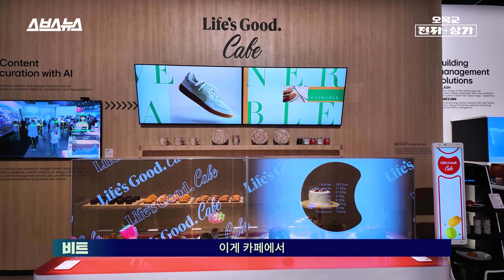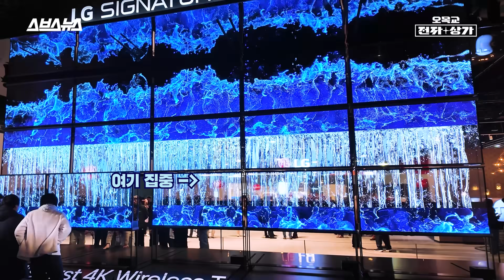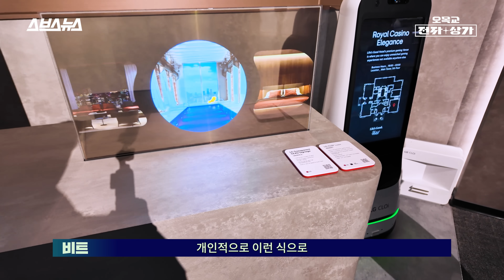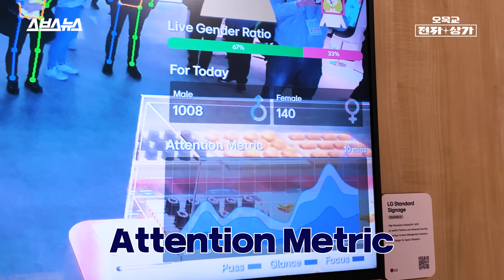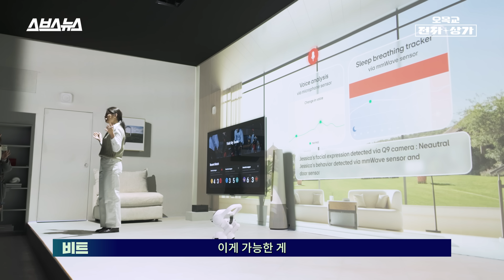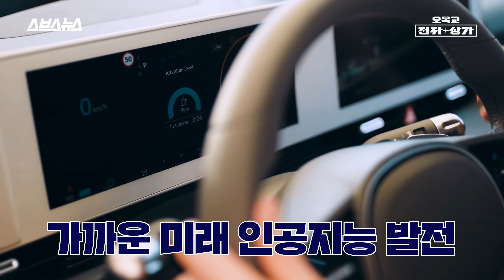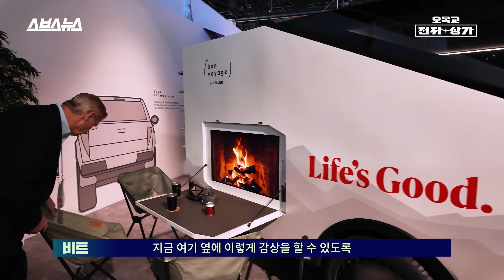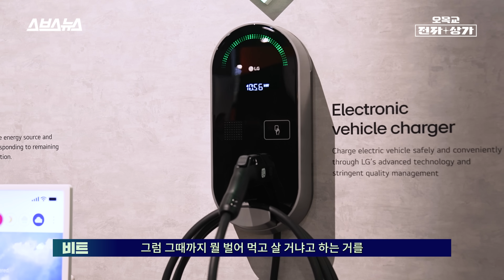“폰 빼고 다 있다” 세계 최대의 가전기업, LG 전자는 CES 2024에서 뭘 보여줄까? / 오목교 전자상가 in CES 2024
수많은 기업이 참가한 CES 2024에서 가장 큰 인기를 끌고 있는 기업 중 하나는 바로 LG입니다. 세계 최초로 4K 투명 무선 OLED TV를 공개한 LG전자의 부스는 우리나라 사람들 뿐 아니라 외국인들에게도 큰 인기를 끌었는데요, 사실 이 부스에는 이러한 첨단 텔레비전 말고도 LG전자가 그리고 있는 미래의 모습과 자신들의 전략에 대한 메시지가 담겨있었습니다. 대체 그 메시지가 뭐냐고요? 오목교 전자상가 주인장 비트가 CES 2024 현장에서 발품을 팔아가며 만든 영상을 통해 직접 확인해보세요!

0:00 인트로
0:31 LG 전시장 도착!
1:19 LG 시그니처 올레드 T 공개
3:17 투명한 TV 어떻게 쓰일까요?
5:16 투명 디스플레이의 활용도
6:32 LG의 AI
9:36 AI의 끝은 자율주행?
12:36 귀여운 머신도 있습니다
13:34 마무리